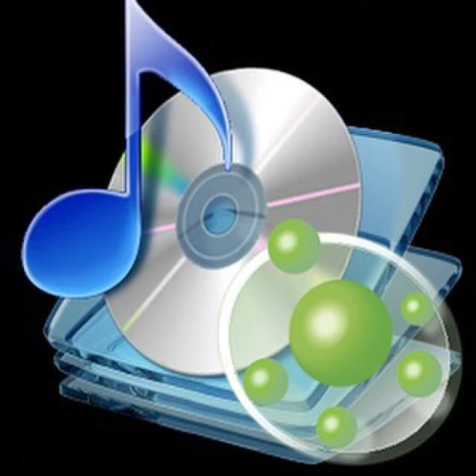(FREE) SYBYR x JPEGMAFIA type beat "error002" (prod. teizeko)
**exclusive is selling too - dm in instagram**

prod. teizeko
glitch trap
jpegmafia type beat
110 bpm